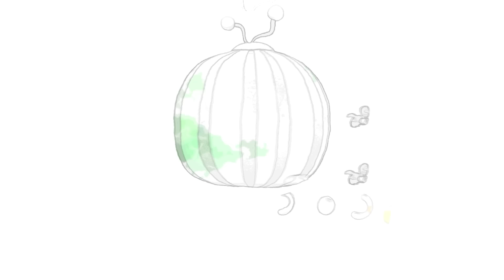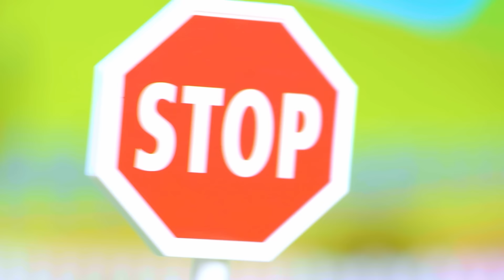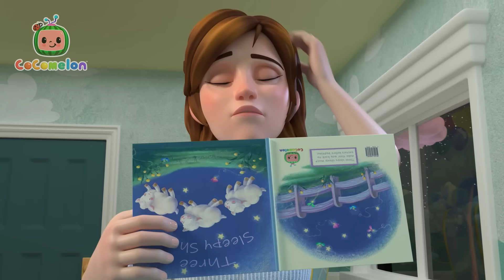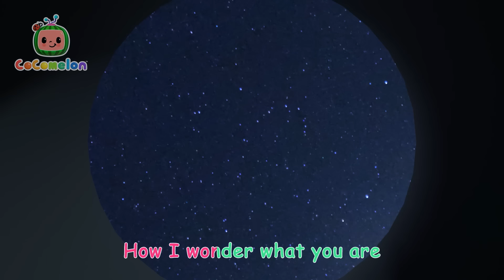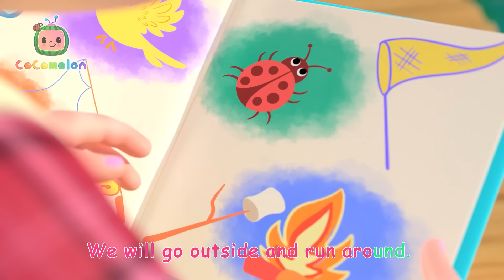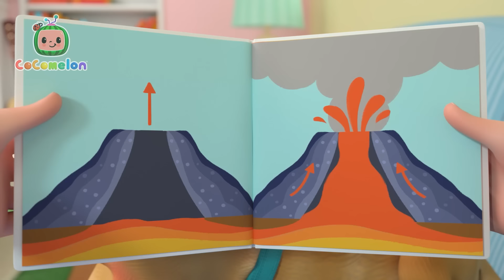Old MacDonald Had a Farm - Toy Version | CoComelon Toy Play Learning | Nursery Rhymes for Babies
Let's learn our vowels for kids with JJ and the baby animals on Old MacDonald's Farm! Learning for kids with CoComelon nursery rhymes! In this educational kids songs compilation you will find some of your favorite CoComelon songs such as 'Ice Cream Song', 'Five Little Animals' and more!

🍉Lyrics

EE-I-EE-I-O
And on this farm he had a pig
E-I-E-I-O!
E-I-E-I-O!

E-I-E-I-O!
And on this farm he had a sheep
E-I-E-I-O!
E-I-E-I-O!

E-I-E-I-O!
And on this farm he had a cow
E-I-E-I-O!
E-I-E-I-O!

E-I-E-I-O!
And on this farm he had a horse
E-I-E-I-O!
E-I-E-I-O!

E-I-E-I-O!
And on this farm he had a duck
E-I-E-I-O!
E-I-E-I-O!

E-I-E-I-O!
And on this farm he had a chicken
E-I-E-I-O!
E-I-E-I-O!

00:00 Old MacDonald - Toy Version
02:39 Musical Instrument Song - Toy Version
05:51 Bath Song - Toy Version
08:25 Wheels On The Bus - Toy Version
11:55 Yes Yes Bedtime Song
15:41 Twinkle Twinkle Little Star V2
18:20 Yes Yes Fruits
21:32 Breakfast Song
23:55 Bingo Is His Name-O
26:45 Where Has My Little Dog Gone?
29:17 Namaste JJ
32:13 Camping Song
34:48 Time to Go
37:39 Humpty Dumpty
40:06 Father's Day Song
42:45 Floor Is Lava
45:27 Peanut Butter Jelly Jam
48:00 Yes Yes Vegetables Song
51:47 Animal Dance Song
54:40 Swimming Song
57:15 Opposites Song